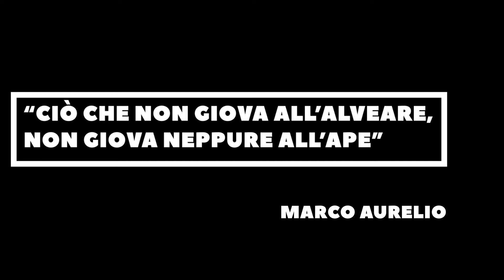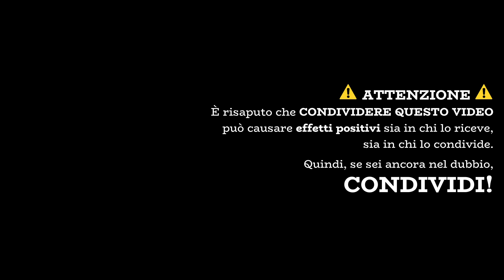Vittima o Creator. Tu da che parte stai?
Lo utilizzi sempre, lo hai sempre in mano, ma forse non conosci le vere potenzialità di uno smartphone...

💡 Impara a realizzare Video Incredibili con il tuo Smartphone 💡
La Guida Definitiva per Realizzare Video Efficaci con il Tuo Telefono

📢 IN QUESTO VIDEO:

Video, post, adv e storie: siamo bombardati ogni giorno da messaggi e notizie, contenuti che ci spingono verso qualche brand e ci convincono a comprare qualche particolare prodotto o servizio.

Quello che hai in mano, si esatto, proprio lo smartphone, è uno strumento potentissimo che puoi usare anche tu per non rimanere solo passivo di fronte ai contenuti altrui. Cambia paradigma e comincia subito a fare video, per creare valore e rendere il mondo un posto migliore.

💡 SCOPRI COME POSSO AIUTARTI CON CONTENUTI E SUGGERIMENTI SPECIALI 💡

🎥Riprese:
- Manabe Repici
- Saykoa Orlando

💻Regia:
- Manabe Repici

💻Montaggio ed editing:
- Gabriele Cattaneo